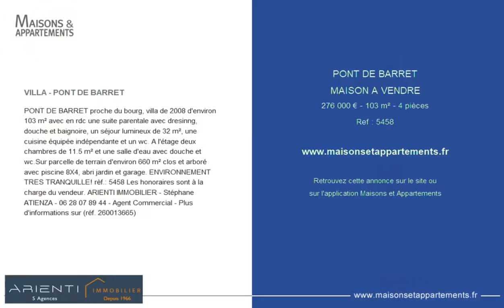PONT-DE-BARRET - MAISON A VENDRE - 276 000 € - 103 m² - 4 pièce(s)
Référence : 5458

VILLA - PONT DE BARRET

PONT DE BARRET proche du bourg, villa de 2008 d'environ 103 m² avec en rdc une suite parentale avec dresinng, douche et baignoire, un séjour lumineux de 32 m², une cuisine équipée indépendante et un wc. A l'étage deux chambres de 11.5 m² et une salle d'eau avec douche et wc.Sur parcelle de terrain d'environ 660 m² clos et arboré avec piscine 8X4, abri jardin et garage. ENVIRONNEMENT TRES TRANQUILLE! rèf.: 5458 Les honoraires sont à la charge du vendeur. ARIENTI IMMOBILIER - Stéphane ATIENZA - - Agent Commercial - Plus d'informations sur (réf.)

Cette annonce vous est proposée par l'agence ARIENTI IMMOBILIER

|2483913|